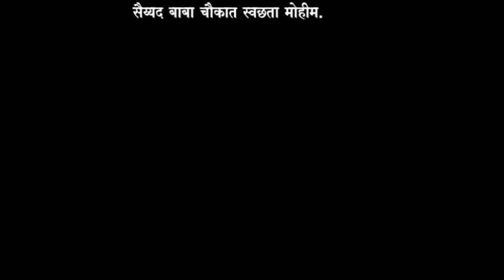श्रीरामपूर- सय्यद बाबा चौकात स्वच्छता मोहीम